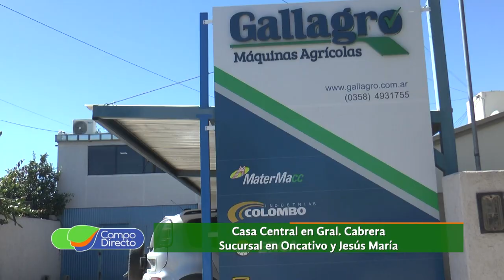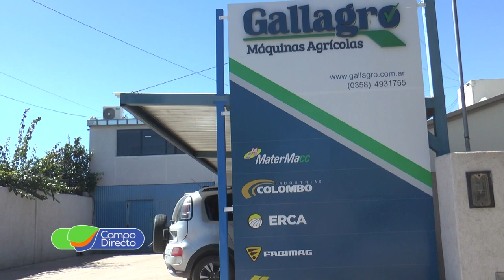Gallagro y Colombo preparados para la cosecha de maní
Gran expectativa para la cosecha de maní. Gallagro Maquinarias y Colombo, están listos para asistir al productor.